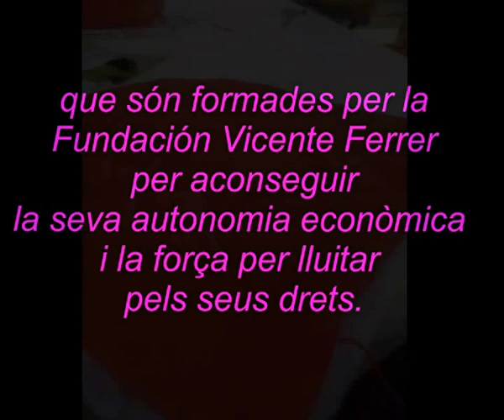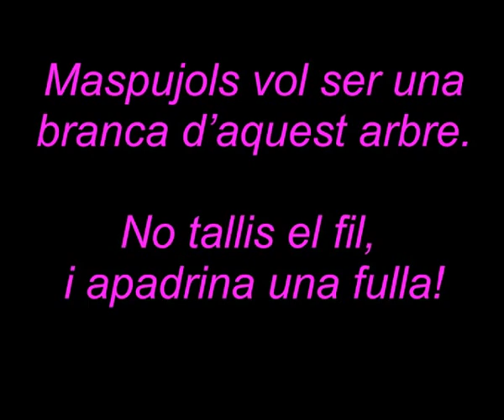La Dalia de Maspujols:De Dona a Dona_02jul16_pro Fundación Vicente Ferrer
Una fulla, una oportunitat. Cosint pel projecte de De Dona a Dona

El passat 2 de juliol, un grup de dones van tenir l’honor d’iniciar un fil de solidaritat des de Maspujols cap a la Índia. Aquest fil les unia, mitjançant la costura d’unes fulles solidàries, amb altres dones que són formades per la Fundación Vicente Ferrer per aconseguir la seva autonomia econòmica i la força per lluitar pels seus drets.

   L’esdeveniment volia ser el tret de sortida de les Activitats que es faran en L’Estiu La Dàlia a Maspujols. Durant dos mesos, tot aquell que vulgui col•laborar en el projecte ho podrà fer:

la Dàlia de MAspujols, la Dalia de Maspujols, Ajuda'ns a ajudar, Fulles, Fundación Vicente Ferrer* ja sigui sol•licitant al material i patró a l’Associació de Dones La Dàlia de Maspujols i cosint-la;

*venint presencialment els dimecres de 18 a 20 h al local de l’Associació situat a les Escoles Velles de Maspujols ( C/ Josep Tarradellas s/n)

  * Apadrinant una fulla que alguna voluntària cosirà. L’Associació aporta el material, a canvi d’un donatiu de només 5 euros per fulla.

Aquestes fulles seran enviades a Sitges i lluiran en un arbre de solidaritat durant la Fira Internacional de Patchwork (Sitges Christmas Festival) que es celebrarà al desembre.

Maspujols vol ser una branca d’aquest arbre, no tallis el fil, i apadrina una fulla! Ahir ja en vam cosir moltes, i també se’n van apadrinar. Tenim una branca de 25 fulles que aportarà 125 euros de solidaritat, però ens en calen moltes més. Recorda, tens temps fins a finals d’agost.

  El 27 d'agost en cosirem algunes més, i farem l'arbre de la Solidaritat de Dona a Dona a Maspujols.

CONTACTA amb nosaltres!

I gràcies a totes les cusidores, les padrines de les fulles i a la nostra profe l'Anna Jover pel seu temps

Canal Youtube  de l’Associació de Dones La Dàlia de Maspujols.

Vinculat al bloc vol ser un espai de participació, relació i interacció de les dones d